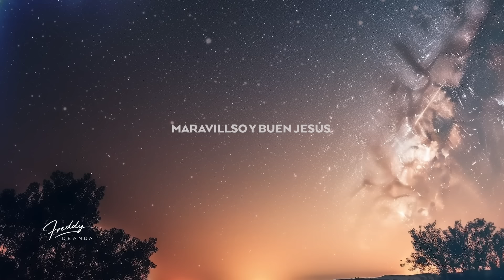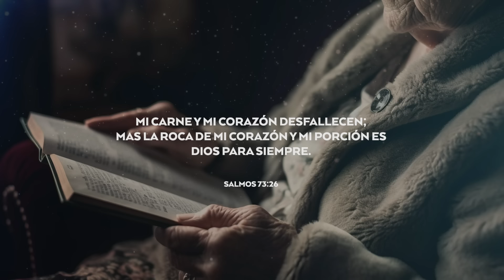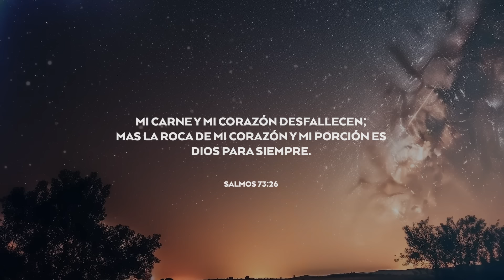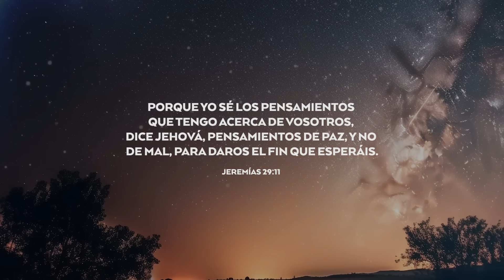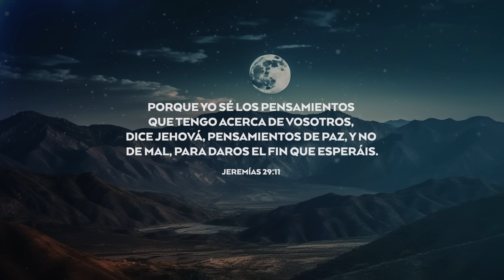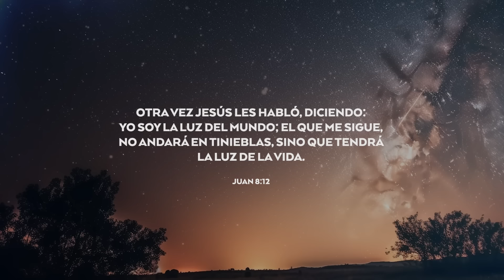ORACIÓN DE LA NOCHE 🙏🔥 | FreddyDeAnda